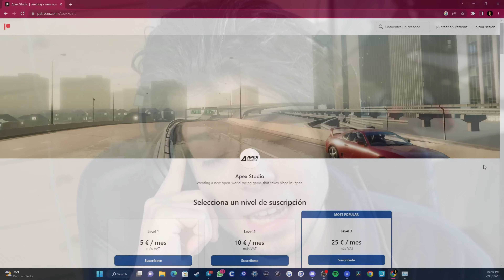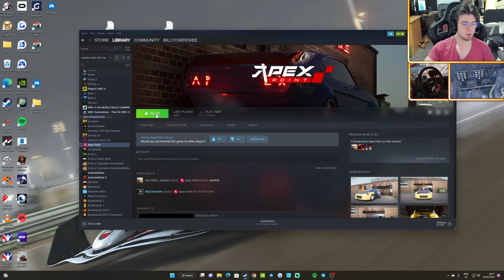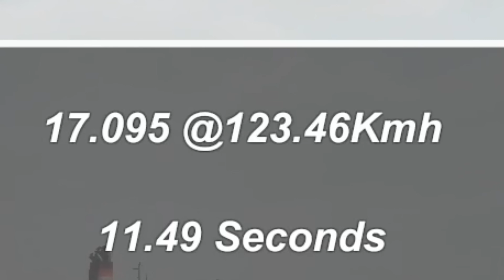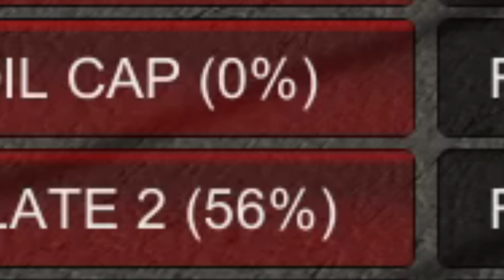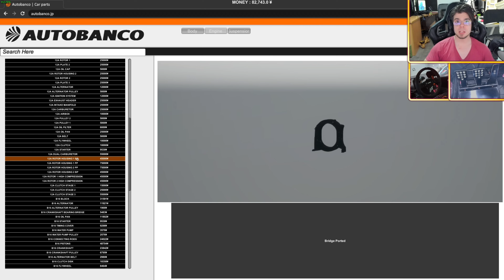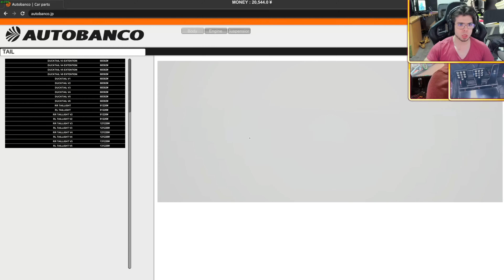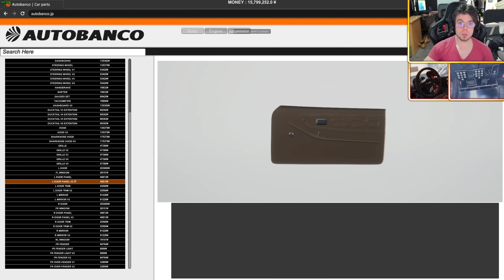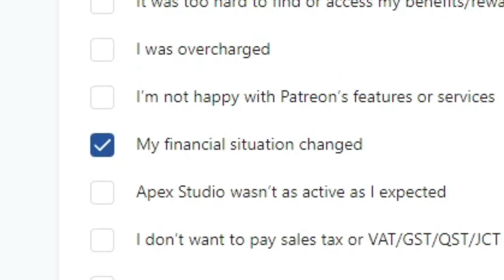Creando un MONSTRUO de DRIFT en APEX POINT | ¿Metemos un coche en el juego?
MATERIAL PARA MOTOVLOGGING Y KARTVLOGGING:

- GoPro 11 Black

- GoPro 10 Black

- GoPro 9

- GoPro 9 y 10 Media Mod

- GoPro 8 Black

- GoPro 8 Media Mod

- Micrófono básico

- Micrófonos "ASMR"

- Filtros de Densidad Neutra

- Pegatinas para Casco

- Protectores de pantalla para GoPro 10 y 11

- Tarjeta de Memoria 512GB para GoPro

- Soporte para cámara frontal de moto

CAPÍTULOS:

0:00 Meto el coche QUE QUERÁIS EN EL JUEGO.
5:32 Novedades del juego
7:55 COMPRAMOS COCHE
10:42 TEST DRIVE STOCK
13:06 CUARTO DE MILLA STOCK
13:45 POTENCIAMOS MOTOR
16:34 CUARTO DE MILLA POTENCIADO
16:58 Test Drive Potenciado
17:53 PRUEBA DE DRIFT POTENCIADO
18:52 TUNEO ESTÉTICO
21:52 Pruebas potenciado +
23:33 Potenciamos ++
24:41 Pruebas potenciado ++
25:22 Retoques finales
26:00 RESULTADO FINAL
27:53 TEST DRIVE POV
32:58 Conclusiones, SORPRESA y Outro eWe